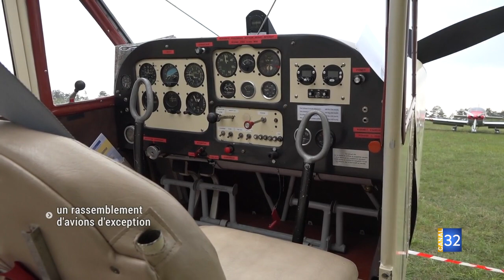Celles-sur-Ource: un rassemblement d’avions d’exception JT Canal32 27.09.22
Le Mauboussin aéro-collection a organisé, dimanche, la 8ème édition de son rassemblement de véhicules d’exception à Celles sur Ource. Des voitures, des motos mais aussi et surtout des avions ! L’occasion, pour le grand public, de découvrir des aéronefs d’exception et, pour les participants, d’échanger sur leur passion pour les belles mécaniques.